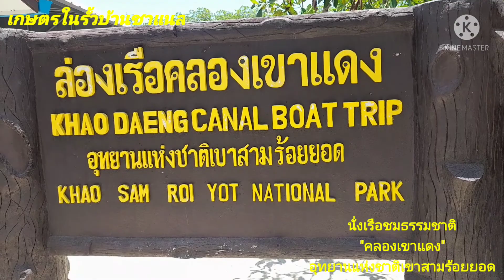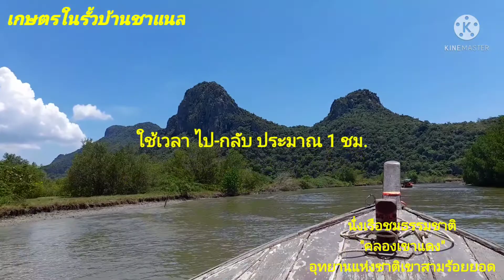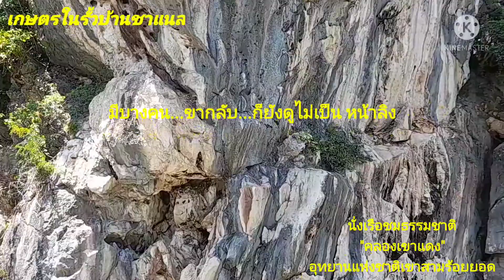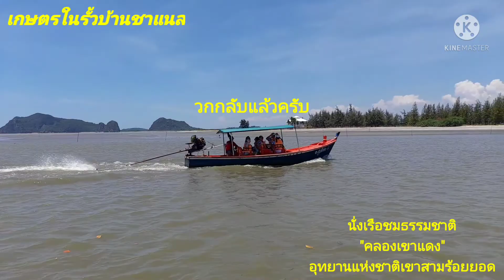EP.484กุ้ยหลินแห่งจ.ประจวบฯ@คลองเขาแดงอุทยานแห่งชาติเขาสามร้อยยอดนั่งเรือชมธรรมชาติสวยวิถีชาวเขาแดง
...วันหยุดเลาะเที่ยวกันครับ
มาถึงประจวบฯครับ...ที่อุทยาแห่งชาติเขาสามร้อยยอดครับ...@ล่องเรือชมธรรมชาติที่คลองเขาแดงครับ...ที่ได้ชื่อว่า"กุ้ยหลินแห่งประจวบคีรีขันธ์"
...สวยงามไม่ใช่ย่อยครับสองริมฝัง...เป็นภูเขาหินปูนรูปทรงต่างๆ...สลับกับป่าชายเลนที่มีต้นโกงกางขึ้นเต็มพื้นที่...ทอดยาวลงไปจนถึงปากอ่าว...ประกอบกับชมวิถีชาวประมงพื้นบ้าน...ชมนกชมปลาตีนวิ่งกันไปมา...ใช้เวลาล่องชมธรรมชาติไป-กลับประมาณ 1 ชม.ครับ
...ที่สุดของที่สุดคือได้ โพสท่าเก็บภาพสวยๆบนเรือ...แบบเปลี่ยนวิวหลังภาพได้ตลอดทาง...สุดยอดอย่าบอกใครครับ